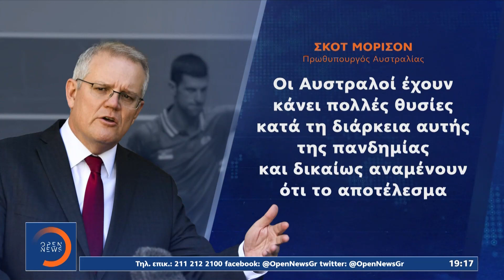Νόβακ Τζόκοβιτς: Ο υπουργός μετανάστευσης ακύρωσε ξανά τη βίζα του Σέρβου | OPEN TV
H Αυστραλία ακύρωσε ξανά τη βίζα του Νόβακ Τζόκοβιτς και ο κορυφαίος τενίστας άσκησε έφεση που θα συζητηθεί την Κυριακή. Ωστόσο το όνομά του εξαφανίστηκε από τις λίστες των παικτών του Open.